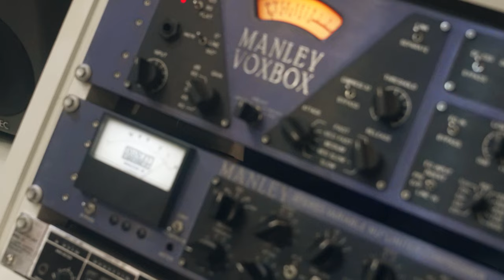Mc Chris - Vida Longa aos Bons [Web-Clipe Oficial] Prod. DJ Rhuivo.